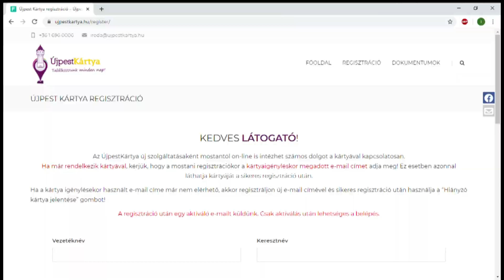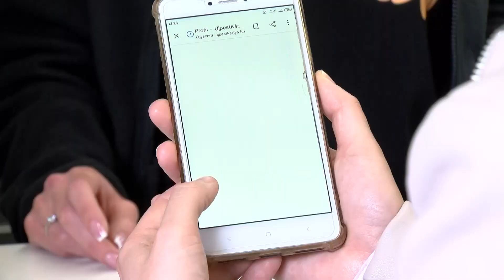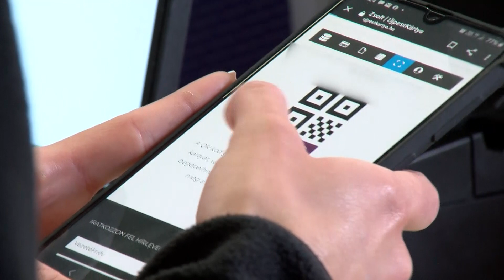Körkép - Megújult az ÚjpestKártya!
Megújult és sikerrel vizsgázott a muskátliosztáson az ÚjpestKártya. A programban részt vevő üzletek pedig végre QR- kód olvasót is kaptak, hogy megkönnyítsék az újpesti lakosok kedvezményes vásárlását.